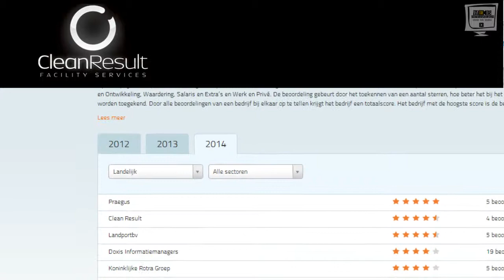schoonmaakbedrijf Almere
Schoonmaakbedrijf Clean Result Almere is gespecialiseerd in schoonmaakonderhoud en specialistische reiniging van kantoren, scholen, zorginstellingen, transport en retail. Met breed gediplomeerde en VCA gecertificeerde medewerkers verzorgen wij de schoonmaak in de randstad.

Een greep uit de top 10 van schoonmaakergernissen op de werkplek. Herkenbaar? Bent u dat met-de-Franse-slag schoonmaakwerk zat? Maak dan eens kennis met Clean Result.

Schoonmaakbedrijf Clean Result Almere is een vooruitstrevend en passievol schoonmaakbedrijf met oog voor kwaliteit en milieu en aandacht voor onze medewerkers en opdrachtgevers. Tevreden medewerkers zorgen voor tevreden opdrachtgevers. Clean Result houdt rekening met een divers samengesteld personeelsbestand, omdat diverse culturen een verrijking zijn voor onze onderneming. Wij zijn trots op onze medewerkers en weten het maximale uit onze talentvolle medewerkers te halen, door gewoonweg te kijken naar talent en persoonlijke motivatie.

Contactgegevens:
Schoonmaakbedrijf Clean Result Almere
Eemnesserweg 20
1223 GE Hilversum
Schoonmaakbedrijf.
Edward Essenberg
Algemene zaken
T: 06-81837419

schoonmaakonderhoud,
specialistische reiniging,
facilitaire dienstverlening,
Schoonmaakonderhoud,
Dagelijkse of periodieke interieurverzorging,
Reiniging van koffiezetautomaten,
frisdrankautomaten en snackautomaten,
Schoonmaak buiten,
Schoonmaak binnen,
Glasbewassing,
Gevelreiniging,
Terrasreiniging,
Dakgootreiniging,
Graffitiverwijdering,
Reiniging rollend materieel,
schoonmaakbedrijf Hilversum,